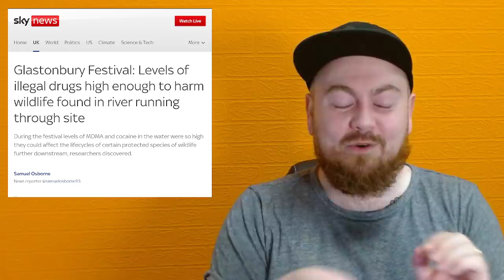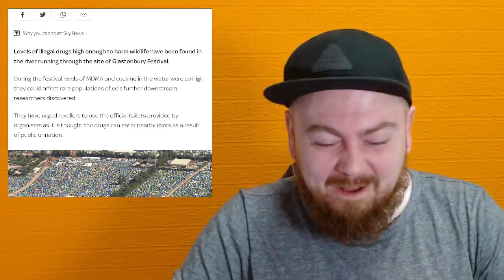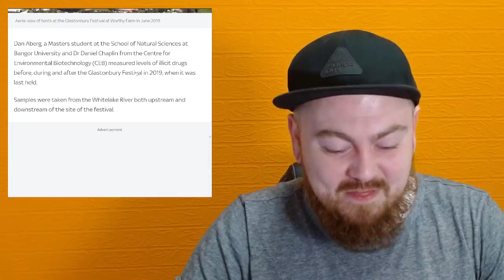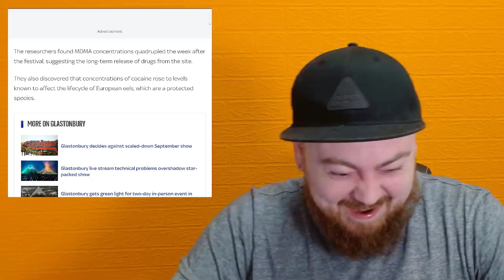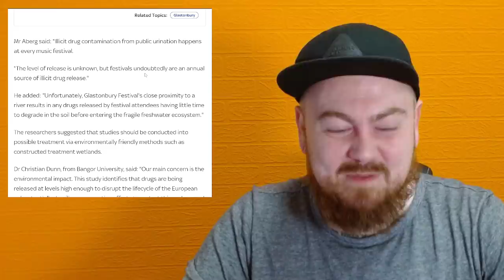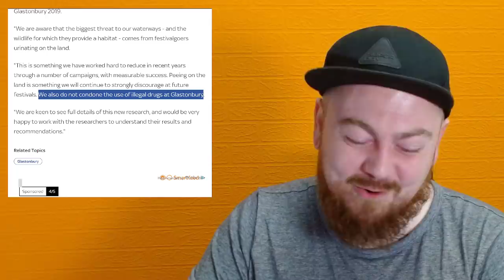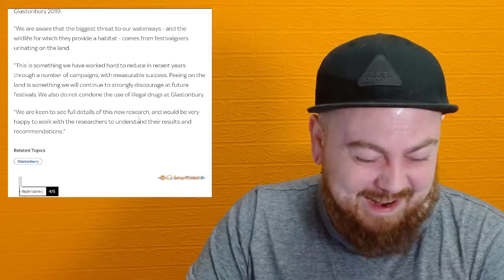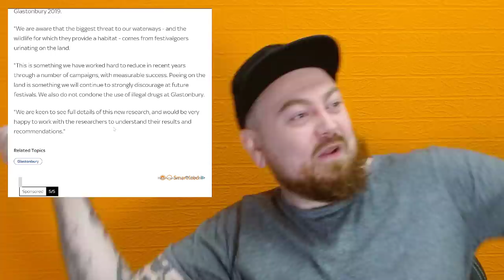Rivers Running With Drugs Because People Are Peeing In Them